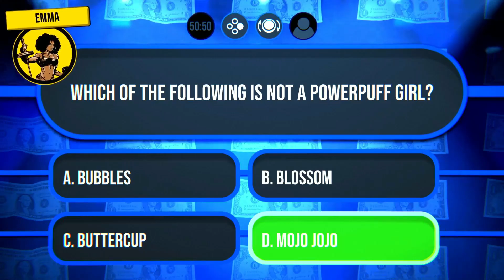This Game is Random AF | Ultra Mega Xtra Party Challenge Demo